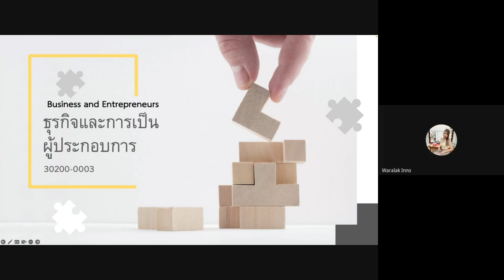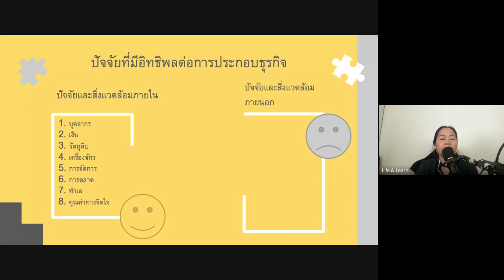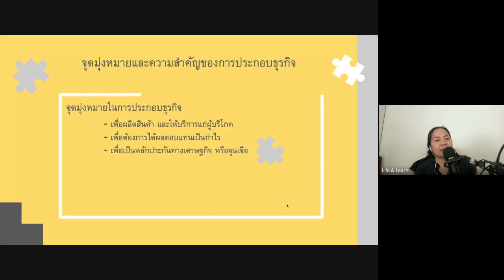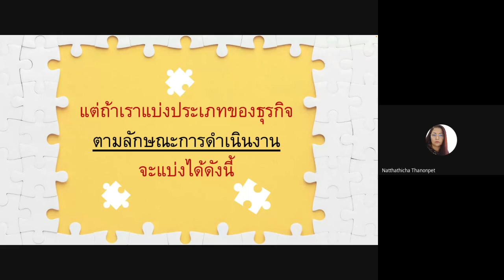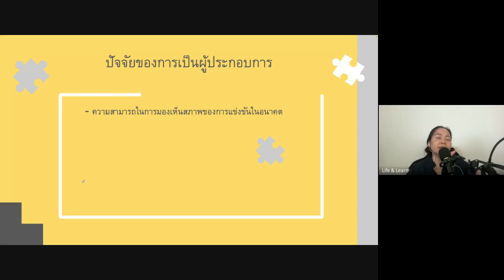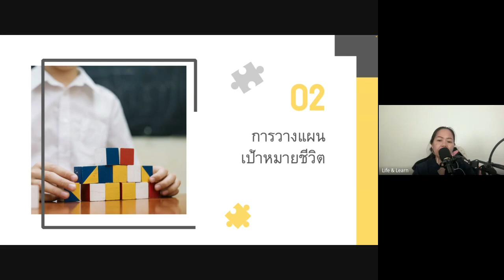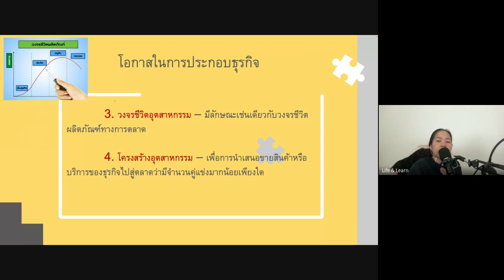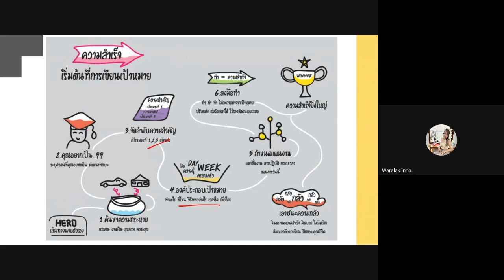30200-0003 ธุรกิจและการเป็นผู้ประกอบการ [Room 9]